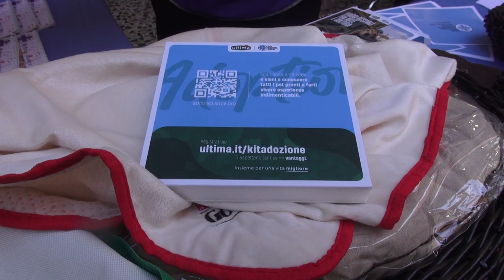Giornata degli Animali: Enpa in piazza anche ad Arezzo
Sono scesi in oltre 100 piazza italiana di volontari Enpa ed ovviamente lo hanno fatto anche ad Arezzo, in piazza San Jacopo, con un mercatino in occasione della Giornata degli animali.